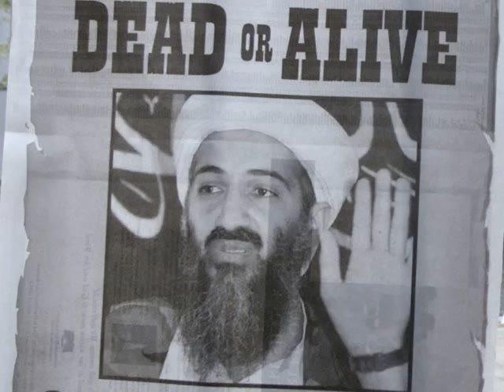Comparison: Bush and Obama